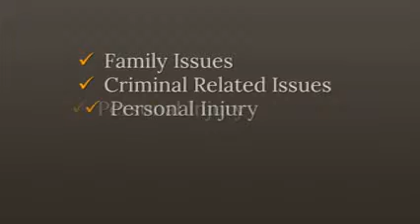Bosnia Employment Law Law Firm